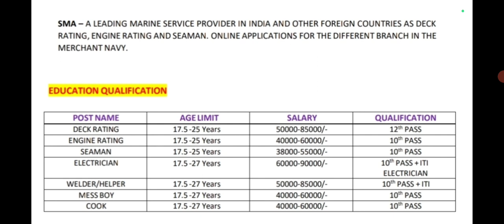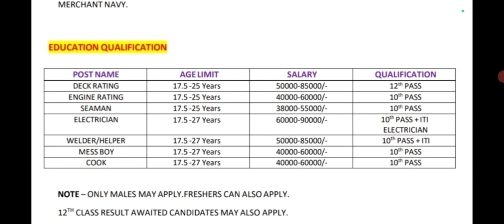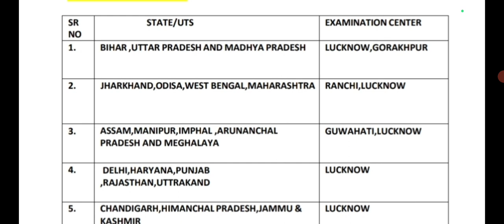Marchant Navy Bharti 2024_25 ll Age limit ll Qualification ll Exam Syllabus ll Online Form Start 😊